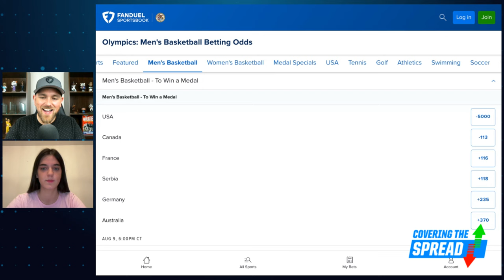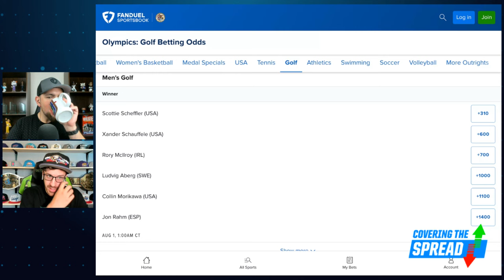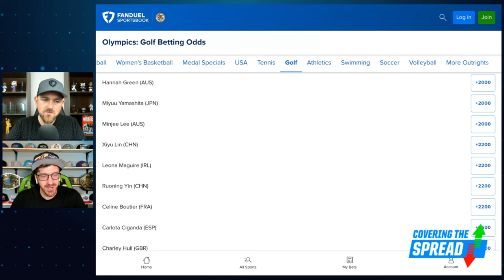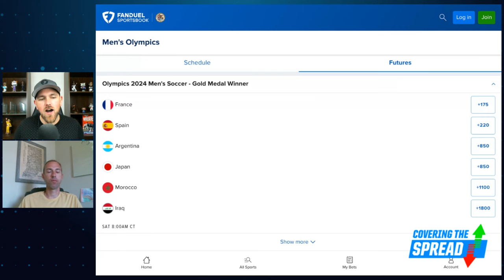2024 Summer Games Best Bets | Covering the Spread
With the 2024 summer games about to get in full swing, it's time to look ahead at what may transpire. FanDuel Research staff members Annie Nader, Brandon Gdula, and Austan Kas join Jim Sannes to outline what their favorite bet is across all competitions for the games.